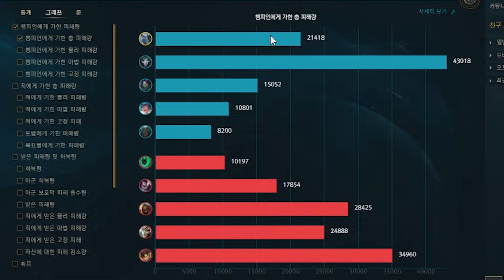★궁극기+스태틱=평타 2단 강화★ 생각보다 좋은데? 보기보다 강력하네 ㅋㅋㅋ 피카츄 볼리베어 [테스터훈]